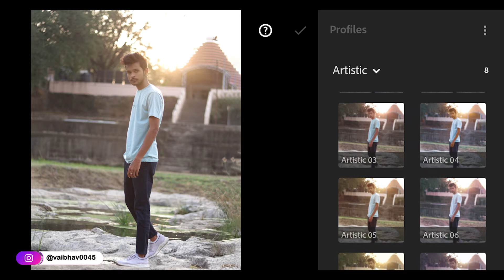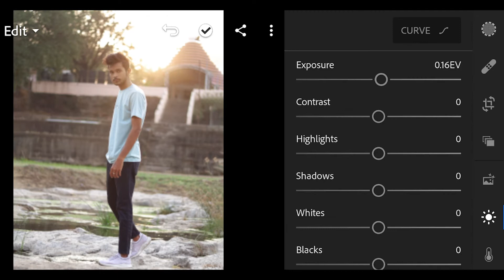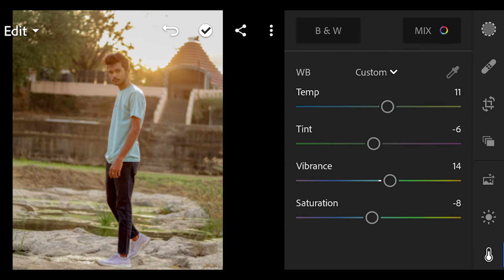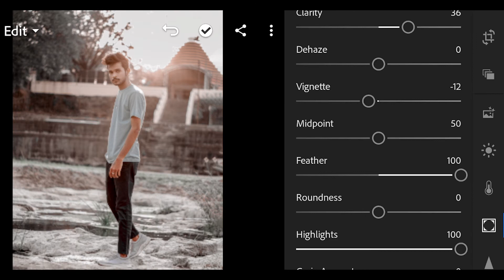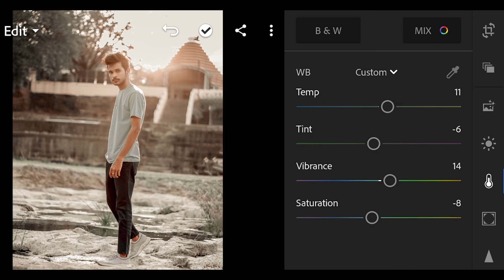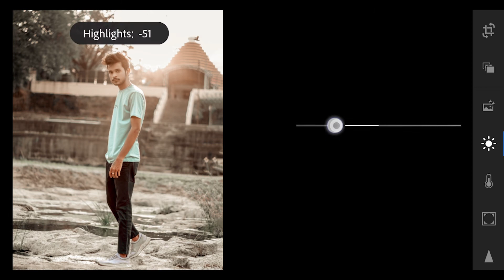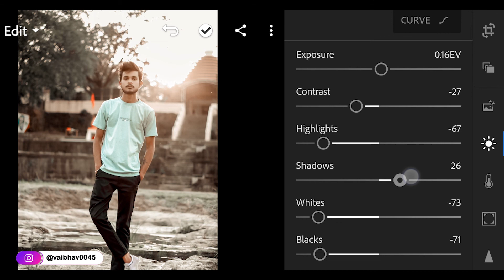Rich Presets - Lightroom Mobile Presets DNG | Mobile Lightroom Preset | cinematic rich tone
You can also learn :

➤Photoshop
➤Lightroom
➤Illustrator
➤Flash
➤Premiere pro
➤After Effects
➤Maya
➤Max